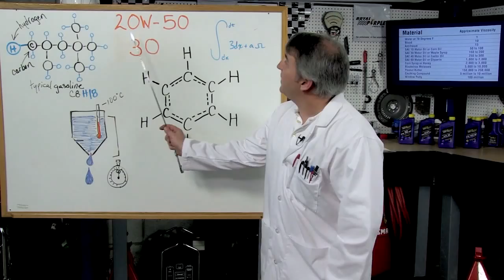Viscosity and You!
A fun adventure about Viscosity with the Garage Professor - Sandy Ganz. We take a quick look at what people know and a simple explanation on how to read the SAE Viscosity Numbers. Enjoy the man on the street conversation as well as the usual Garage Professor's banter.